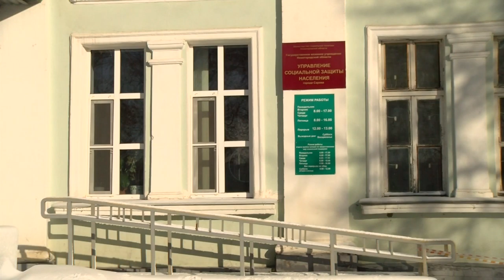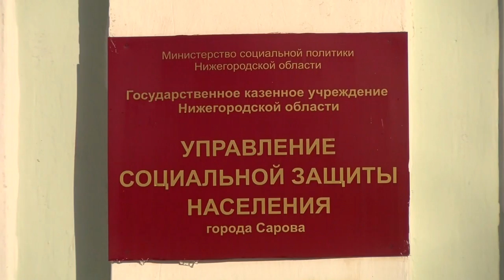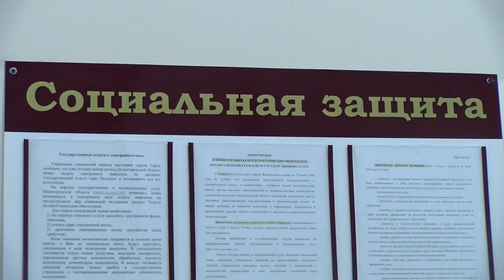Итоги программы соцконтрактов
В Управлении социальной защиты населения подвели итоги работы по заключению социальных контрактов в 2020 году.